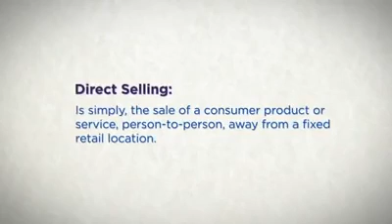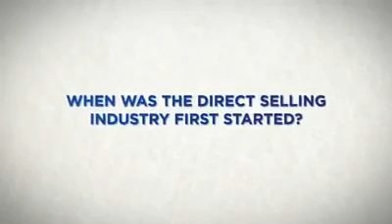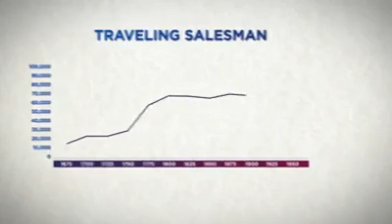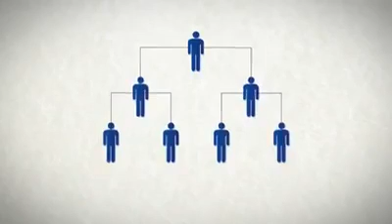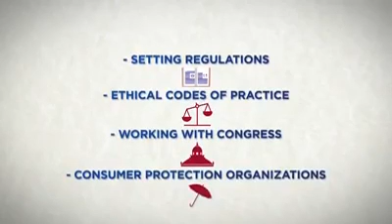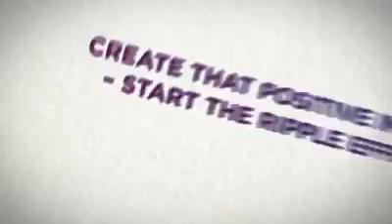What is Direct Selling / Network Marketing?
IF MY NUMBER BUSY PLEASE TRY AGAIN 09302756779 , 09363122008